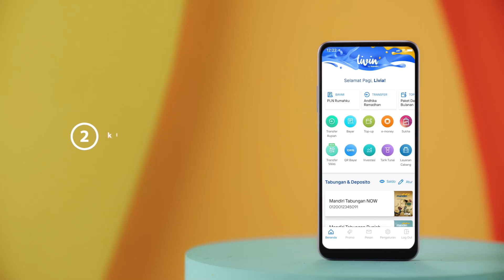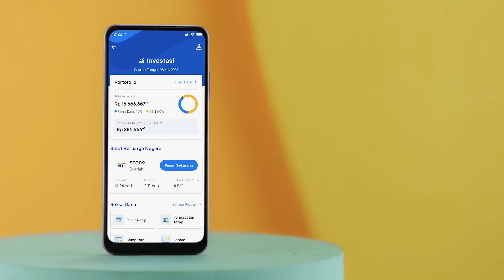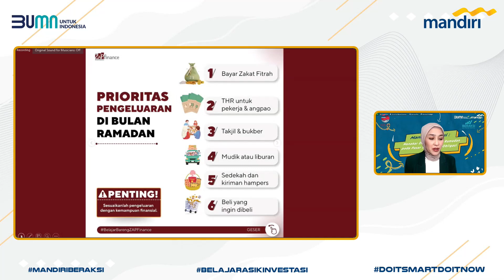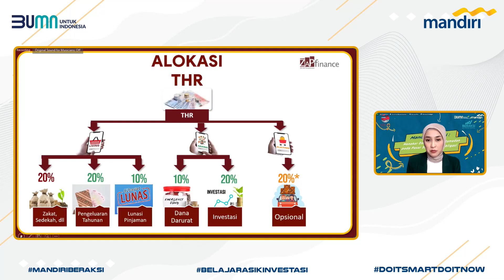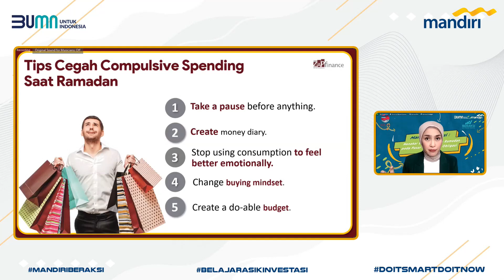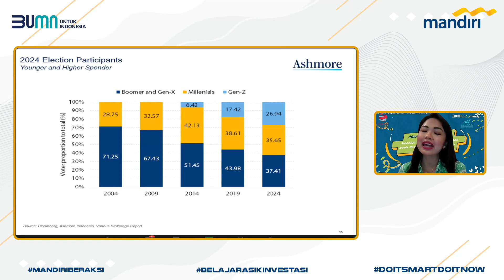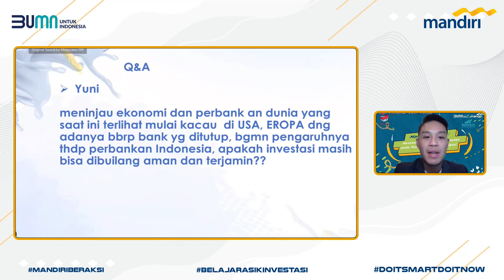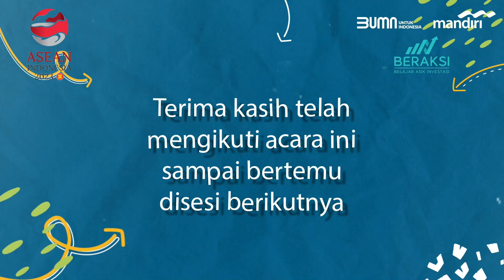Mandiri Beraksi Vol 4 Tahun 2023: Menakar Dampak Bulan Ramadan pada Pasar Saham dan Obligasi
Di bulan Ramadan yang penuh berkah ini tentunya bukan halangan bagi Anda untuk berinvestasi.
Lalu bagaimana dampak bulan Ramadan pada pasar saham dan obligasi?

Saksikan webinarnya dan dapatkan berbagai informasi yang pastinya bermanfaat untuk kamu.

Narasumber:
- Prita Ghozie (Principal Consultant & CEO ZAP Finance)
- Monicha Augustia (VP Sales & Distribution PT. Ashmore Asset Management Indonesia Tbk)

Moderator:
Ditya Surasa (Wealth Specialist & Advisory Bank Mandiri)